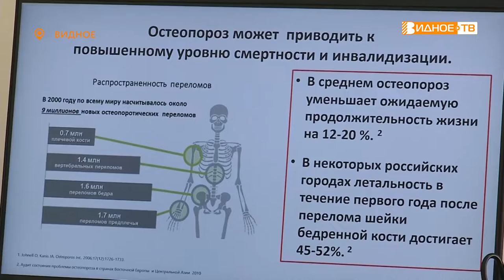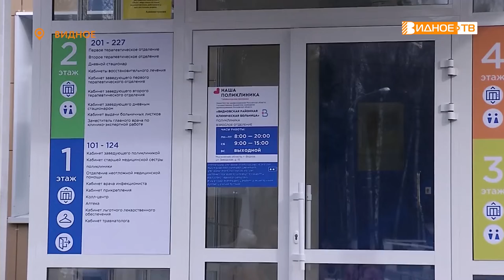НЕМОЙ ВРАГ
Остеопороз называют «немым врагом» XXI века. Начальные признаки можно обнаружить лишь после перелома или минимальной травмы.  Многие воспринимают заболевание как закономерный этап старения. Но это далеко не так. Среди пациентов немало молодёжи.  Как обнаружить проблему и начать своевременное лечение, выясняла наш корреспондент Галина Жидкова.